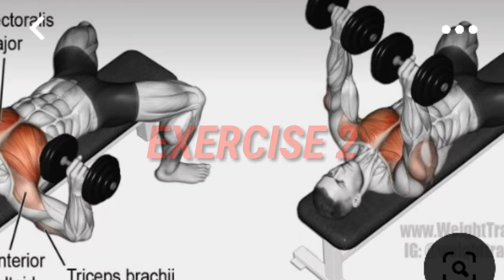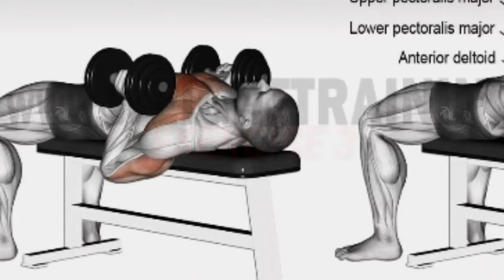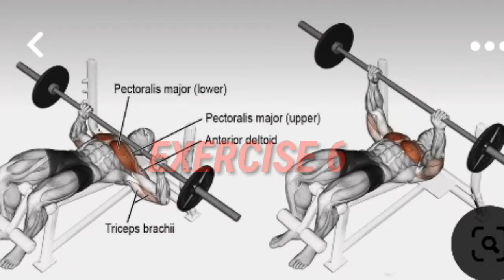7 BEST CHEST EXERCISE/REPAKS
7 BEST CHEST EXERCISE/REPAKS

1. Barbell Bench Press                    3set/10-12reps
2. Dumbell Bench Press                  3set/10-12reps
3. Hammer-Grip Press                     3set/10-12reps
4. Incline Barbell Press                    3set/10-12reps
5. Incline Dumbbell Press                3set/10-12reps
6. Decline Bench Press                    3set/10-12reps
7.Full-Over Dumbbell                        3set/10-12reps